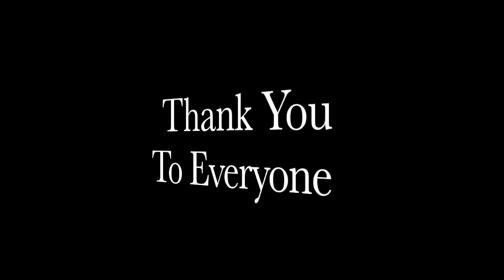TOTALLY DAZZLED GIVEAWAY WINNER ANNOUNCED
Congratulations!

New Uploads  Monday & Wednesday